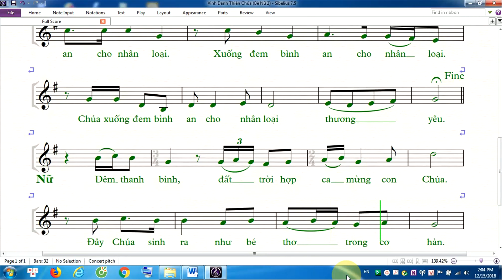Vinh Danh Thiên Chúa (Alto. Bè Nữ 2)